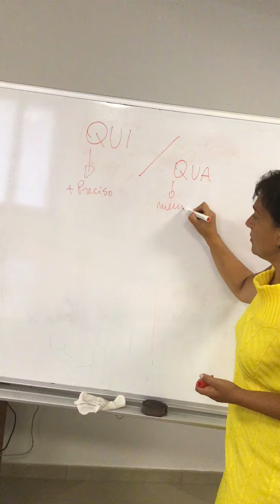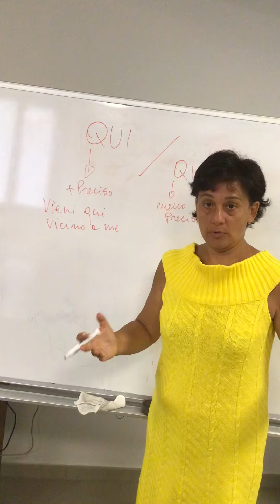Lezione di italiano n. 341 Differenza tra il Qui e il Qua.